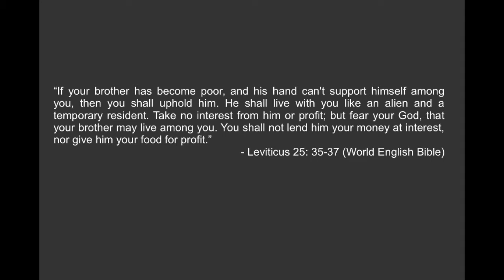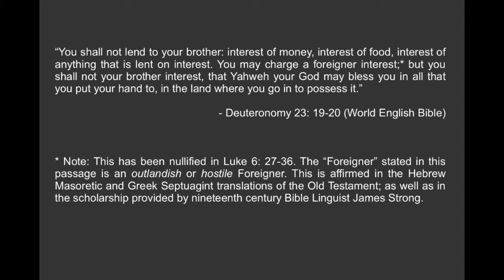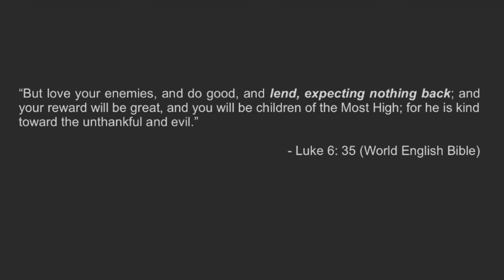Bible Verses on Interest/Usury